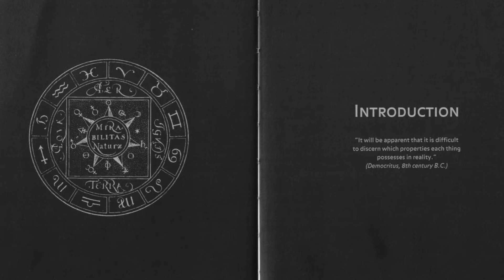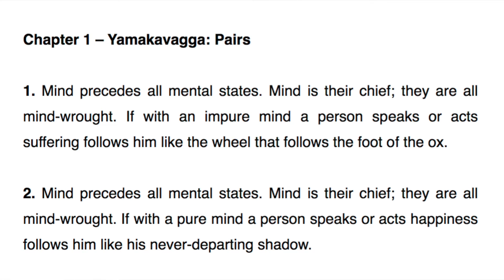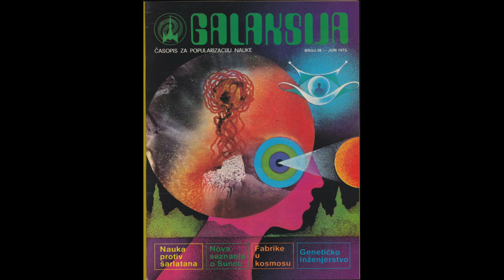Conscious Neuroplasticity in Everyday Life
Art pieces in the video:

- Praxinoscope by Charles-Émile Reynaud
 - Mira Bilitas Natura by Maier Viatorium
 - Dhammapada
 - Microcosm by Robert Fludd
 - Tarot cards ‘4 cups’ and ‘The World’
 - Flammarion engraving by unknown artist
 - Altarbild by Hilma af Klint
 - Vitruvian Man by Leonardo da Vinci
 - Galaksija magazine June 1975